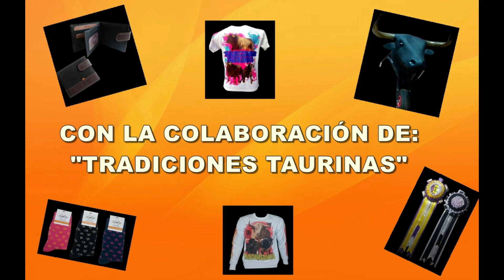Arrabal de Portillo (Va). 4º Encierro Urbano. "Fiestas": 14/9/2024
Con la colaboración de "Tradiciones Taurinas":
Buenas noches las de Dios! Seguimos en Arrabal de Portillo (Valladolid), uno de mis pueblos especiales, en esta fría noche con su cuarto encierro urbano.
De la mano de la ganadería "Caminero" salió del camión un imponente toro de la temible raza "Arriazu". Subió y bajó un par de veces, muy bravo y atendiendo a todo.
Después se soltó otro toro, mas "calmado" pero igual de bravo. Desde la plaza se soltó al primero, que anduvo por todo el recorrido, "despejando" las talanqueras al pegar contra ellas con fuerza, sin mayores consecuencias.
Le costó eso si un poquito bajar hacia la plaza, pero con ayuda de la gente y el director de lidia lo consiguió.
Con la plaza cerrada se soltaron dos toros en la capea, donde pudimos ver algunas suertes por parte de los aficionados.